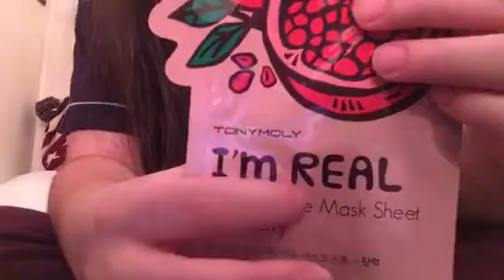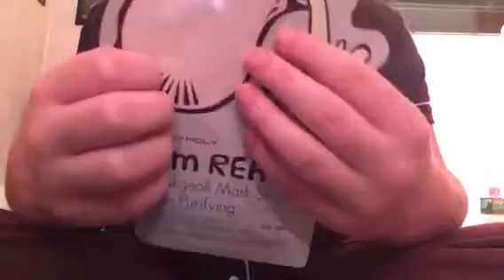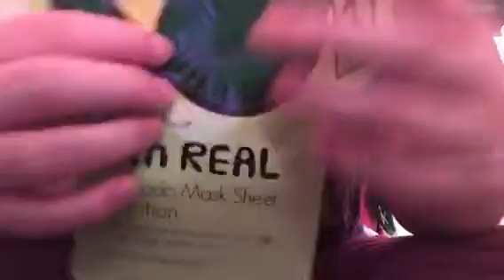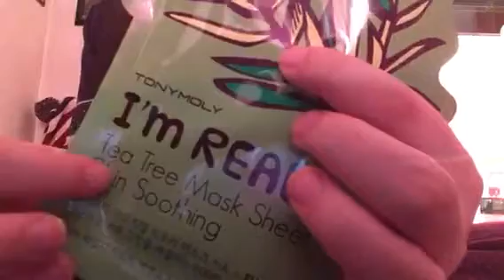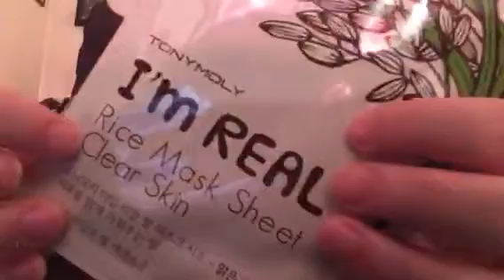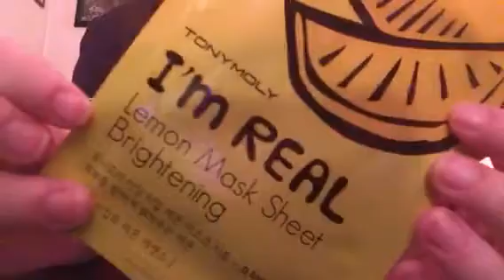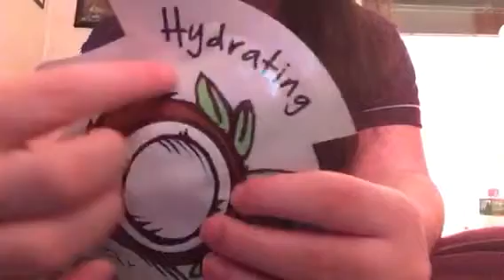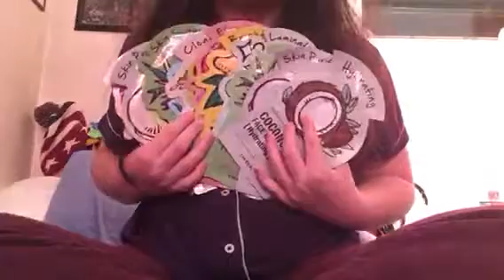ASMR - Crinkling, Squishing, and Tapping (Sheet Masks)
Hey! In this short video I tap and squish sheet mask packaging. The packaging is very crinkly and makes good squishing sounds as well.
Some other triggers in this one are sticky fingers and tracing.